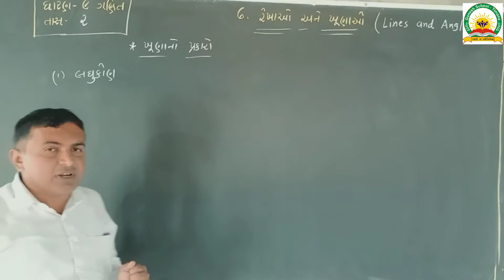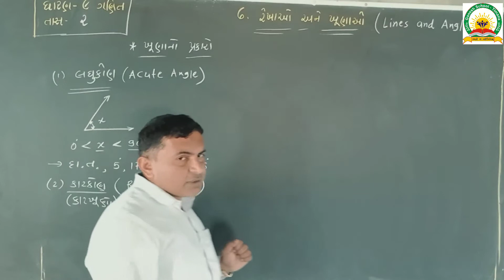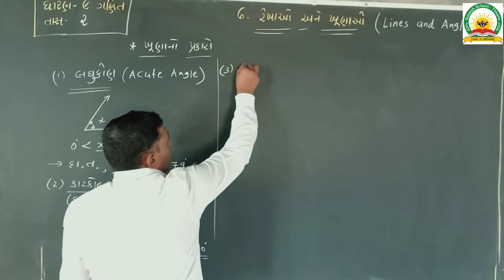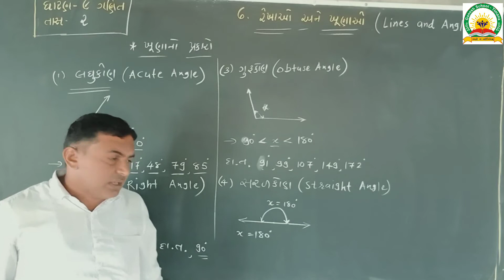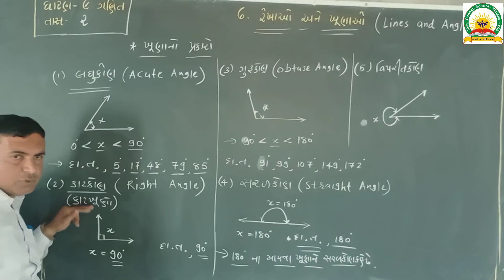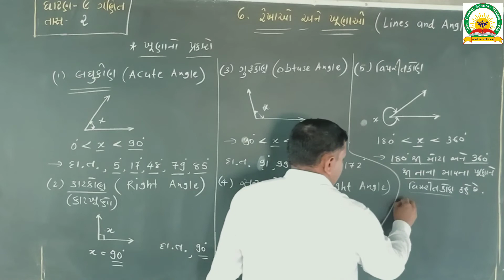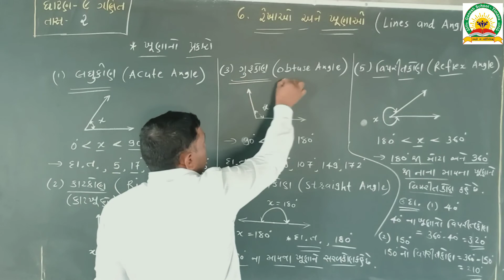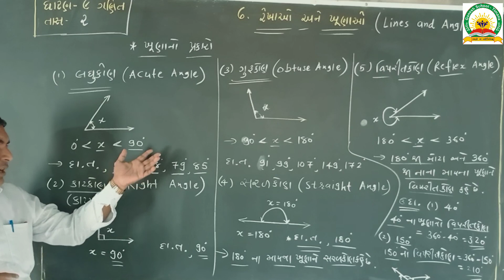STD - 9 || PART - 2 || રેખાઓ અને ખુણાઓ || GANESH SHALA TIMANA || BATUKBHAI PANOT